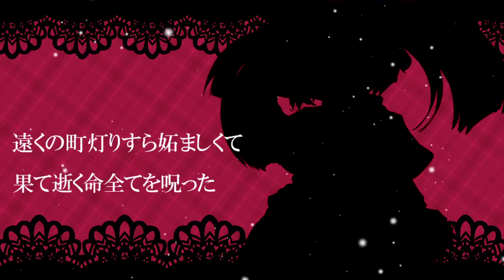【Haruka Nana】 Matchi-uri Shinigami Shojo 【オリジナル】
【春歌ナナ】マッチ売りの死神少女【オリジナル】
[Haruka Nana] Matchi-uri Shinigami Shojo [Original]

Other works:
Spirit of the Symphony [Pamyu]:

Please support the original artist on NND.*